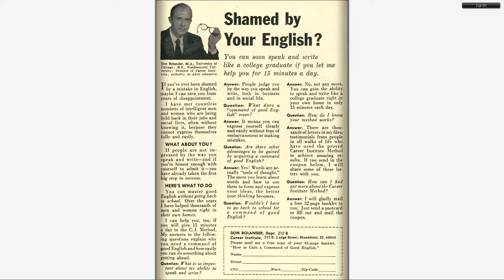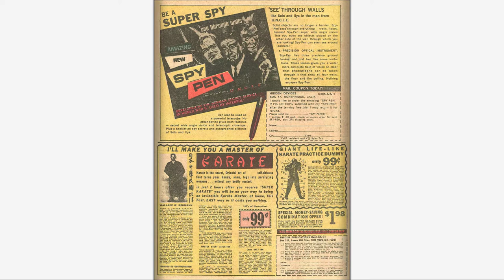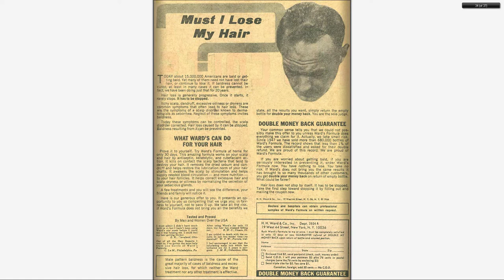196705 Kid Colt Outlaw v1 134